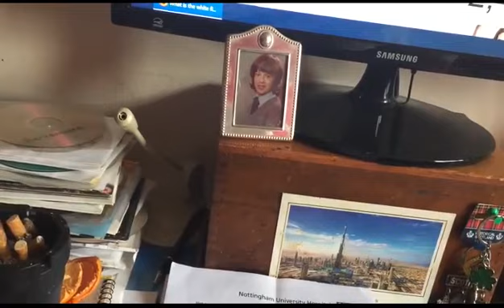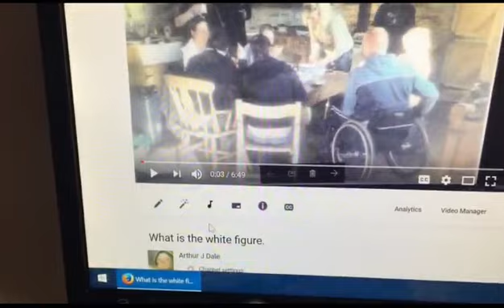A wet Saturday here at the court.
Further video.